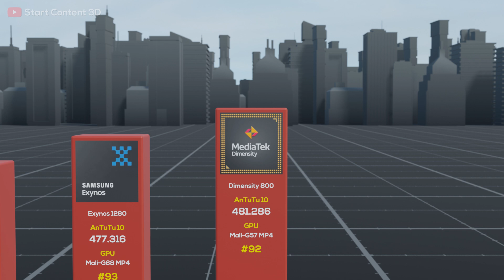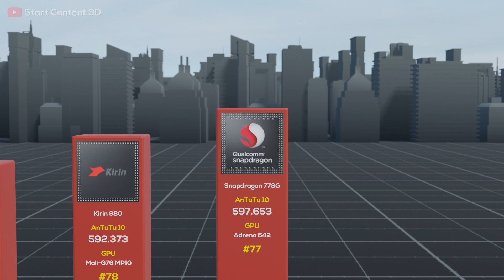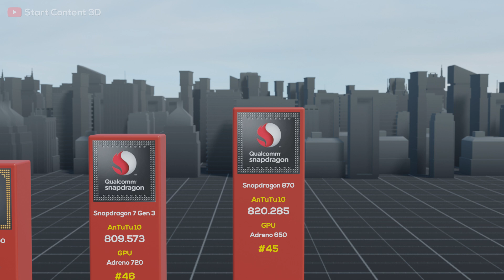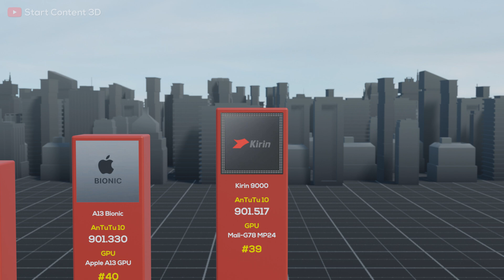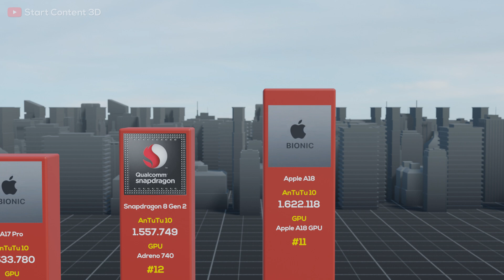2025's The World's Most Powerful Mobile Processors | Race to the Top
Step into the intense rivalry among tech giants like Apple, Google, HiSilicon, MediaTek, Qualcomm, Samsung, and Unisoc as they compete for supremacy in the mobile processor arena in 2025. Our 3D chart showcases the Antutu benchmark scores of the top 100 processors, offering a clear view of the latest rankings. Join us as we reveal the current standings and explore the ever-evolving landscape of mobile technology.